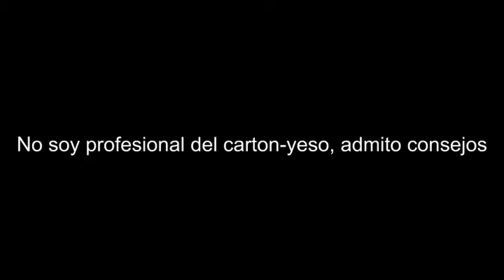Como hacer ESTANTERIAS SIN EXPERIENCIA | How to make SHELVES WITHOUT EXPERIENCE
Como hacer estanterias de carton yeso (PLADUR) sin experiencia y facil, economico y rapido, estanterias de pladur y ecritorio de pladur
Como hacer ESTANTERIAS de carton yeso - (PLADUR) - SIN EXPERIENCIA - FACIL
Como hacer estanterias
Pladur sin experiencia
Estanterias baratas